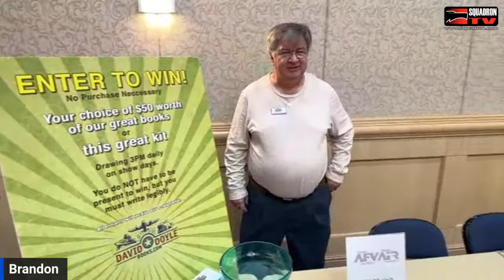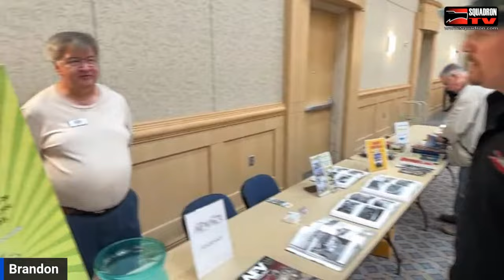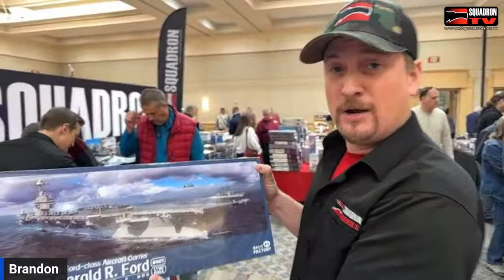Chattanooga Model Con Saturday Live Look - IPMS Contest in Full Swing!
Check out the Chattanooga Model Con IPMS Model Contest in Full Swing!